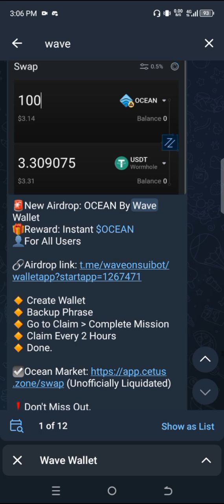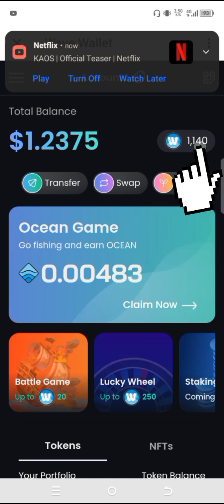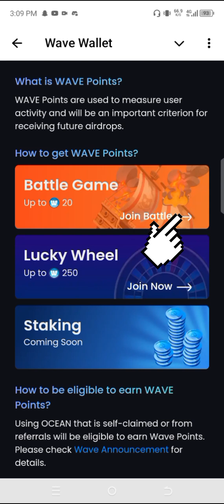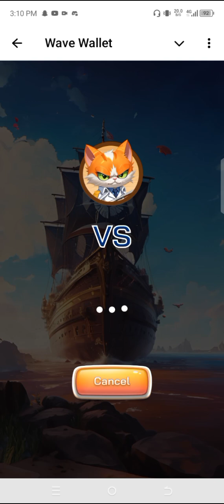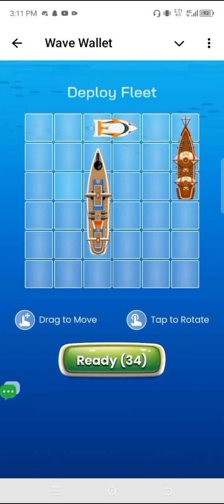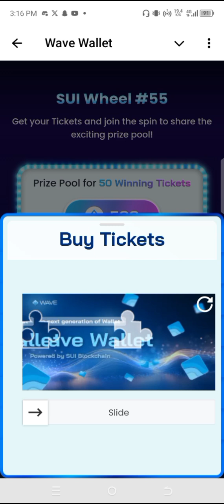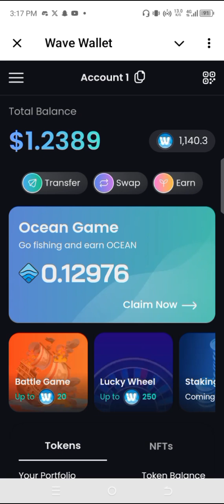Act Fast! How to Qualify for the Wave Wallet Airdrop!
Don't miss out on the Wave Wallet Airdrop! In this video, we'll guide you step-by-step on how to become eligible for this exciting opportunity. Learn the requirements, deadlines, and tips to ensure you don't miss your chance.